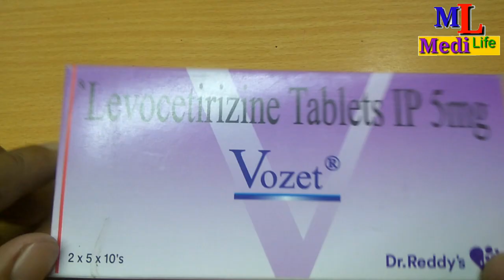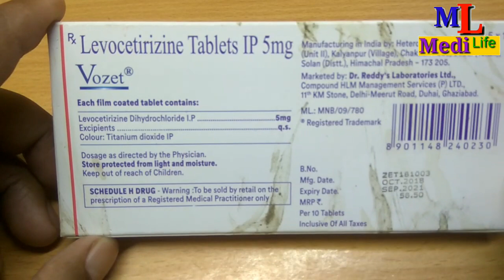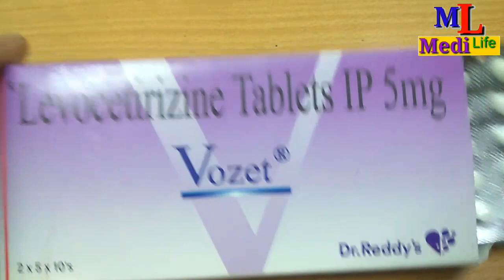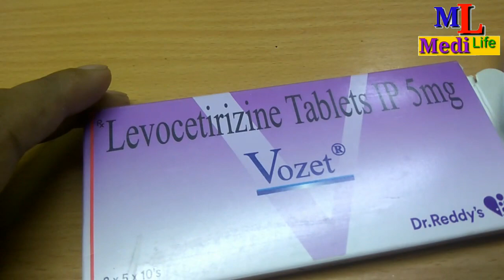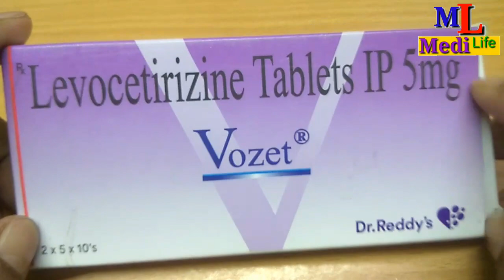Vozet Tablet Full Review in Hindi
Hi

About this Video- Vozet Tablet benefits in Hindi